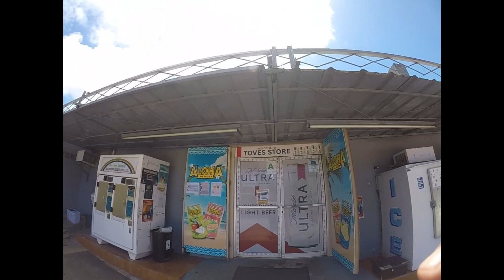タロフォフォの近く「ローカルな店」